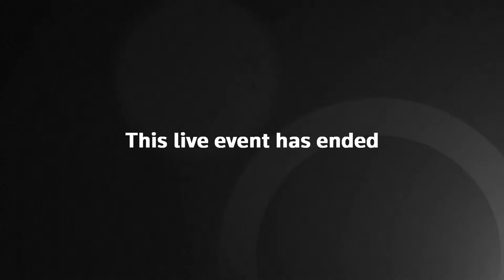Live: French PM visits Wintzenheim holiday home after fire killed at least nine people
Watch live as French PM Élisabeth Borne visits Wintzenheim holiday home after a fire killed at least nine people.

Nine bodies have been found and two more people are feared dead after a fire ravaged a holiday home for disabled people in France.

The devastating blaze tore through a building in the town of Wintzenheim, burning the vacation home down to charred smithereens.

Dozens of firefighters battled raging flames as they fought to contain the blaze and treat the victims.

Initially, 11 people were reported missing with 17 others evacuated, including one casualty who was sent to a hospital.

But at around noon Lieutenant Colonel Philippe Hauwiller, who headed the rescue operations, said “Nine bodies have been located, two bodies are still missing.”

The French Prime Minister earlier said she was heading to the scene. She wrote on X, formerly known as Twitter: "Following the terrible fire that took place in Wintzenheim last night, I am going there with Aurore Bergé."